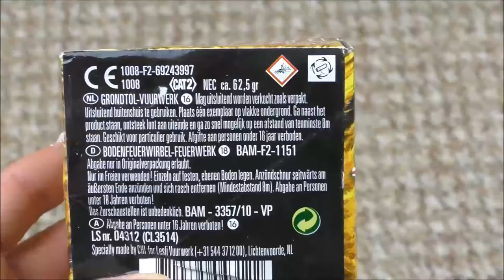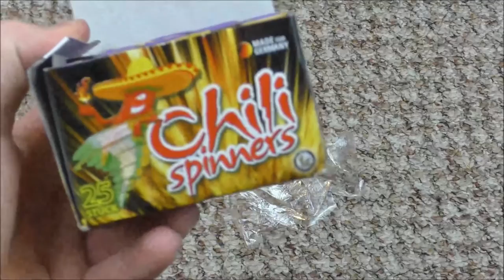Lesli - Chili Spinners | Vorsicht Spicy! | DennisPyro©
Heute gibt es mal die Chili Spinners von Lesli. :D
Sehr schöne Bodenwirbel, die definitiv zu unrecht Kat2 besitzen. :o
Unbedingt Kaufempfehlung für die süßen Teile!

by PyroExtrem

🎶Verwendete Lieder:
🎵[FREE] Lil Uzi Vert x CashMoneyAP Type Beat 2017 - "Trust" ( Prod.By @CashMoneyAp )